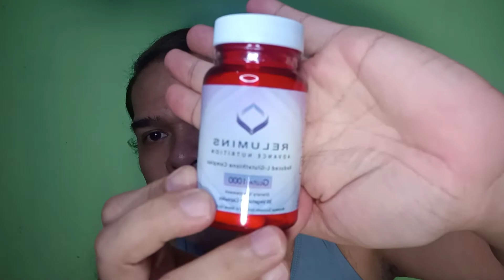Atenng Gael nahiyang sa relumins glutathione nagustuhan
Relumins glutathione